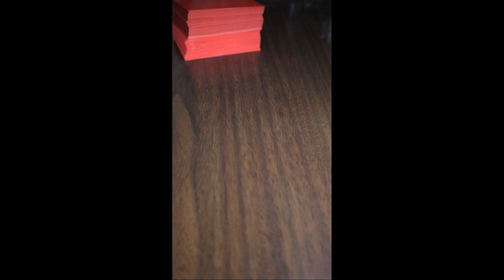When You Finally Complete Your Commander Deck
In Commander, the only thing harder than enjoying a game where your opponents are playing Stax, is actually enjoying a deck you've built before moving on to the next one.